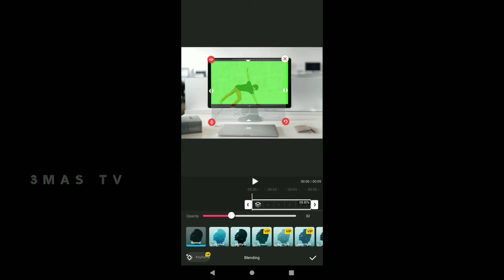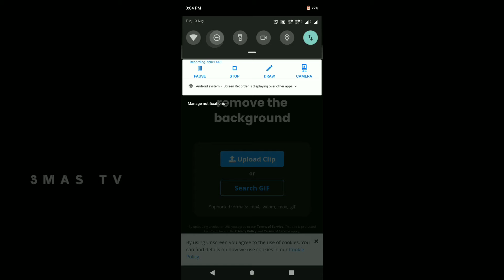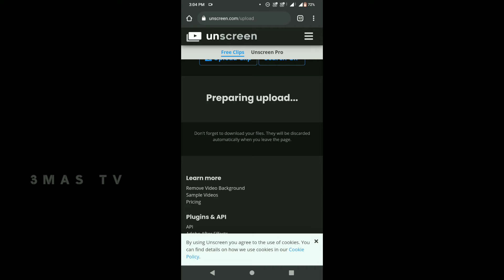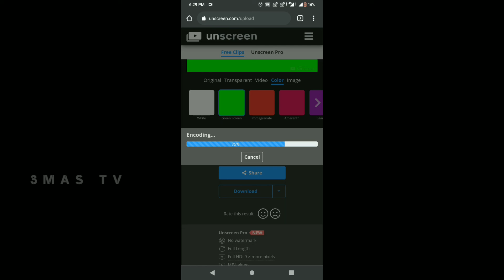How to make Green screen video | Video Background Remover |Malayalam Tutorial | Iam MAS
How to covert normal video to green screen video
How to make green screen videos